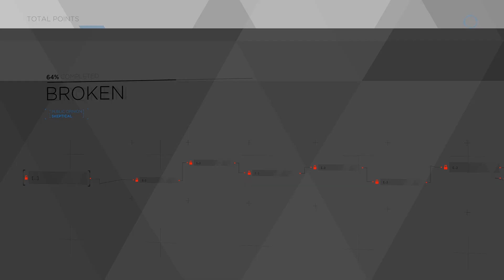Detroit Become Human - Broken - Episode 7